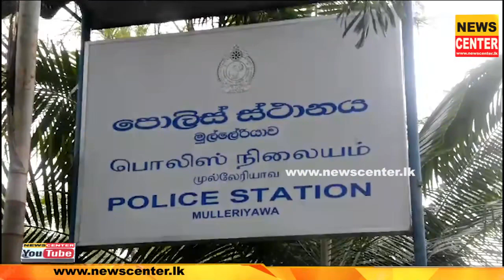ප්‍රභල පාතාල නායකයෙක්ගේ ගෝලයෝ සෙට් එකක් පෝලිමේ පොලිසිය| මෙන්න සෙල්ලම් පෙන්නු සෙට්එක කුදලගෙන ගිය හැටි